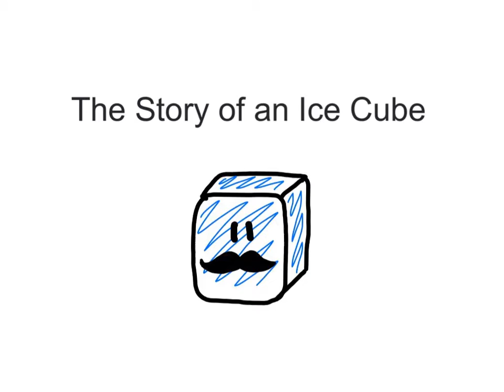P1 Nisha Srivastava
The story of an ice cube.